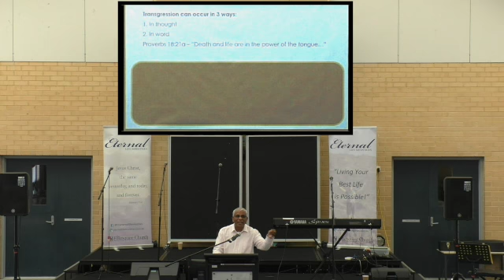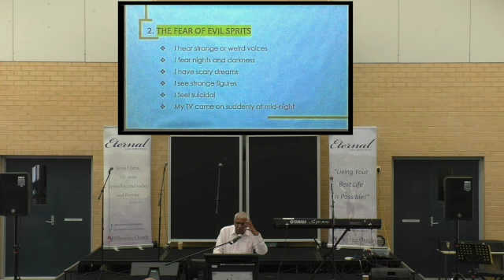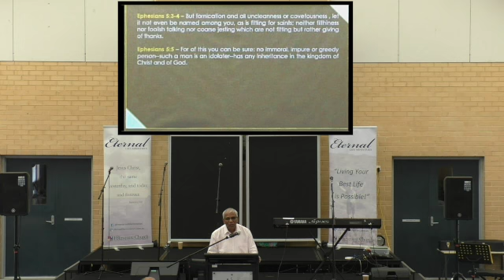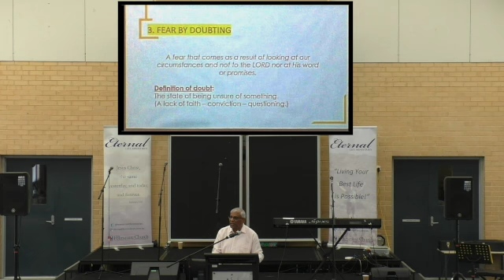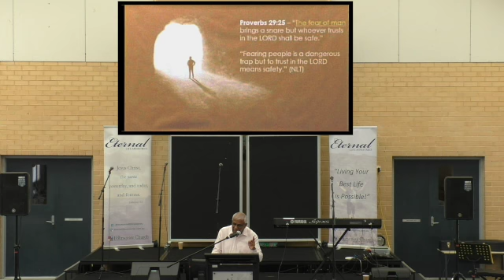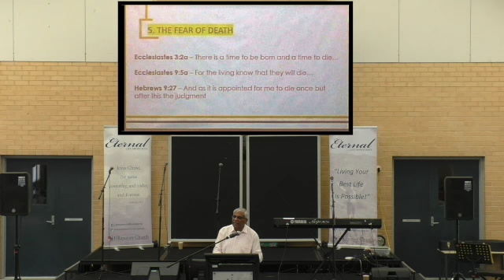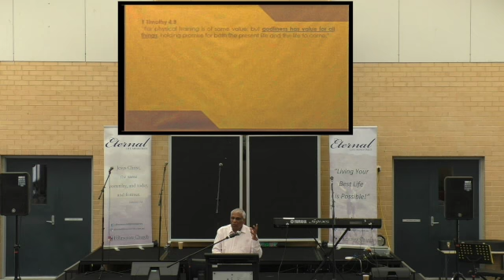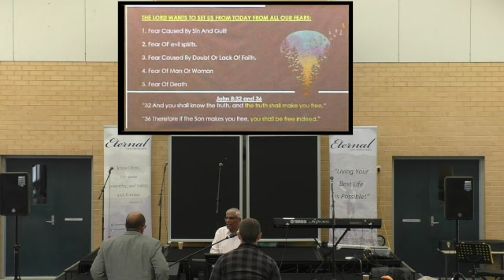2019-10-06 5 Causes of Fear